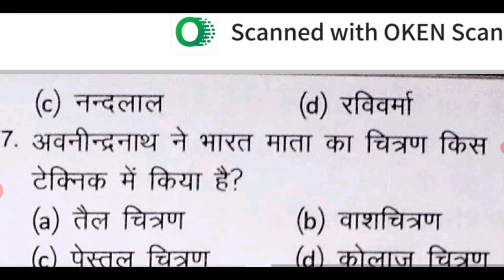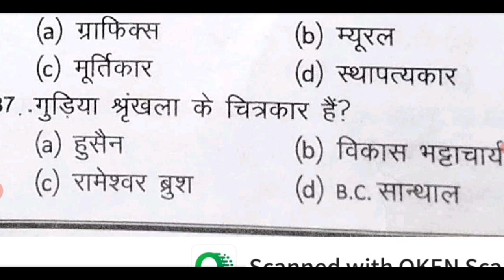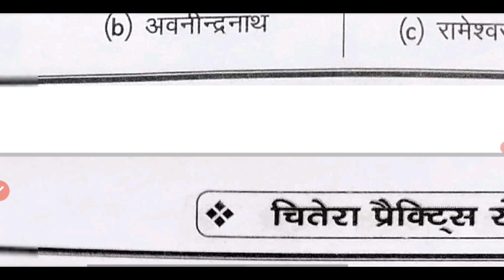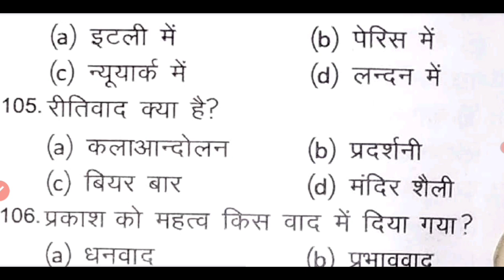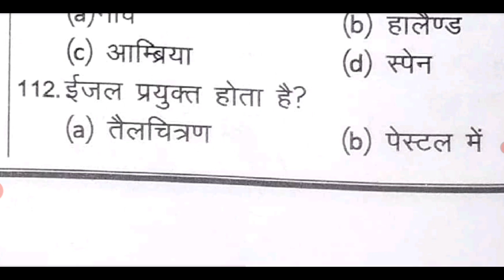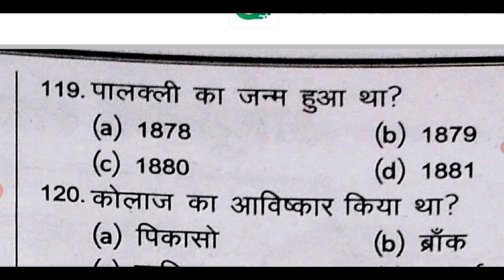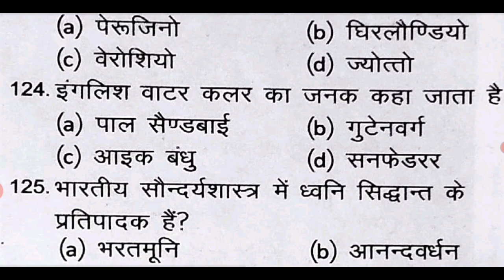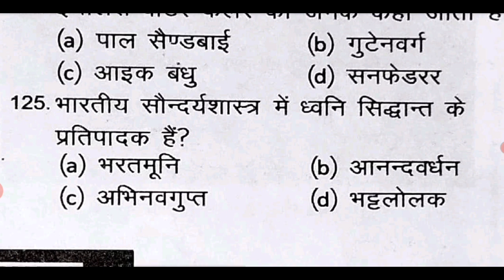Up tgt pgt art practice test28//part-2 //Top 125 mcqs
Up tgt pgt art practice test //Top 125 mcqs

🔥 Your queries 🔥:-
tgt art practice test
2022 up tgt pgt exam date